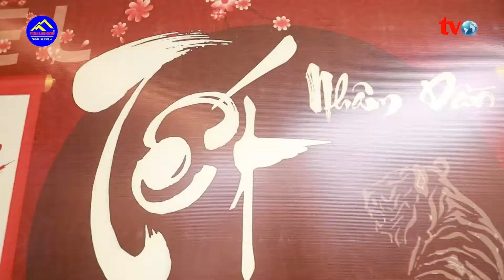Lãnh đạo VISION LAND GROUP tham dự tiệc tất niên MSH GROUP tại Hà Nội